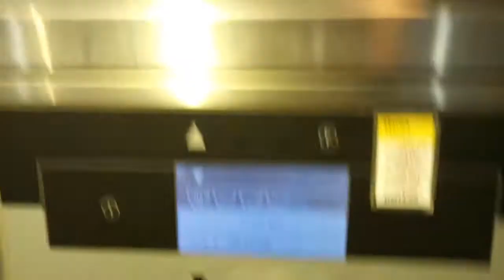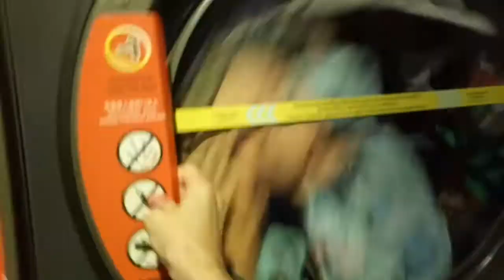🔥VLOG: Alamak 1 Jam Lagi DOBI Nak Tutup !! Melihat Awan di Petang Hari😍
VLOG: Alamak 1 Jam Lagi DOBI Nak Tutup !! Melihat Awan di Petang Hari ahad baru baru ni.

Sekarang ni kan masih lagi PKP 1 Malaysia. 8pagi hingga 8malam DOBI LAYAN DIRI hanya dibuka. Jam 7petang baru aku sampai. hmmm .. Syukurlah sempat nak Wash & Dry !!

Perangai aku memang takkan guna Sabun Basuh + Softener yang dah disediakan Dobi Self Service macam ni. Big NO NO !!

Kalau mereka sediakan pon percayalah memang tak berapa wangi dan rasa macam rugi je basuh kan ?? ..Rugi duit je

So Ini Antara Sabun Basuh Pakaian & Softener Pilihan Aku ..